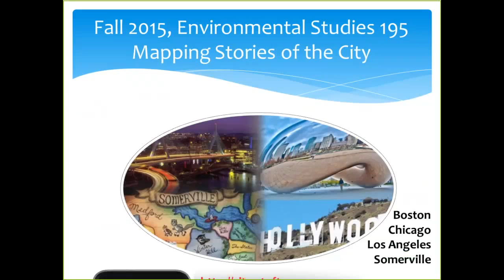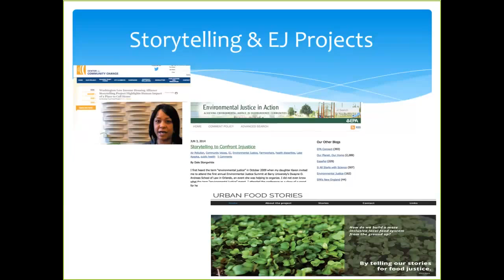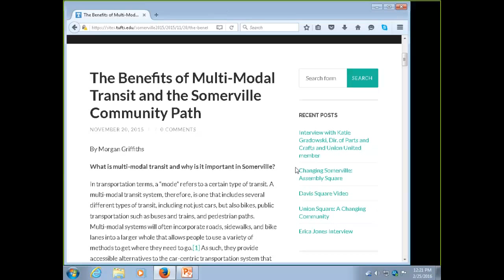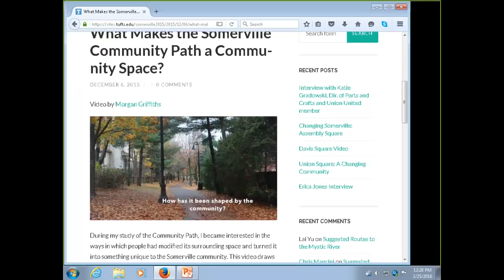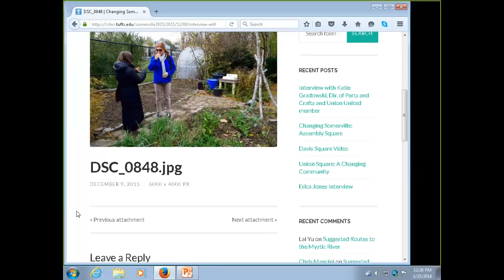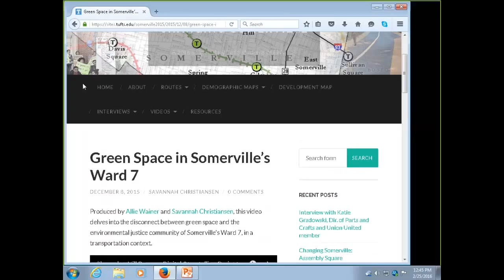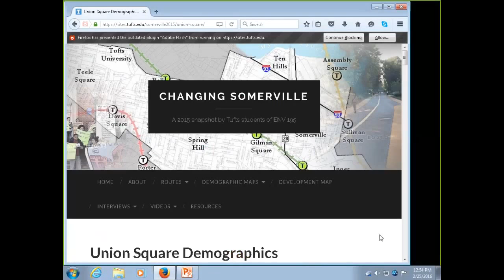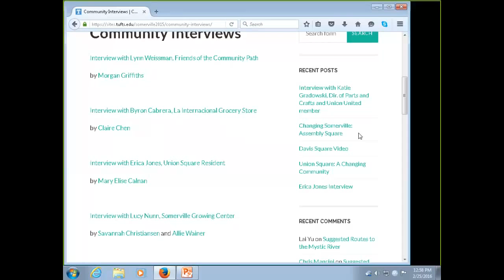Mapping Stories of the City: Teaching Urban Environmental Justice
What makes a city thrive? What role does community play in urban vitality? This talk examines how stories of place and community shape understandings of urban space and ideas of progress. The second part of this talk examines how story-telling through short videos, interactive maps, and community interviews can be tools for supporting environmental justice efforts. In particular, we will look at Google MyMaps and the census tool Social Explorer to examine how these may be additional platforms for engaging residents in complex urban development changes.

Lai Ying Yu is a Ph.D. candidate in the Department of English, Tufts University. A one-time community organizer in Chinatown Boston, she teaches and writes about urban environmental history, critical race studies, and literary theory. Her dissertation-in-progress is entitled "Promise of the City: Intimate Publics and the Discourse of Urban Development." She is a part-time lecturer at Northeastern University.

Speaker: Lai Ying Yu, English Department, Tufts University
Guest contributions by Morgan Griffiths and Savannah Christiansen